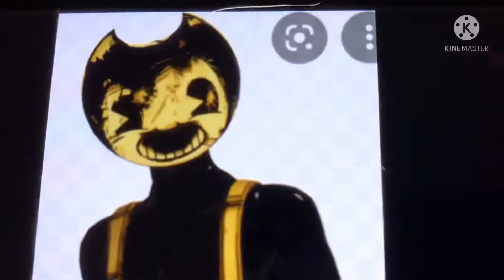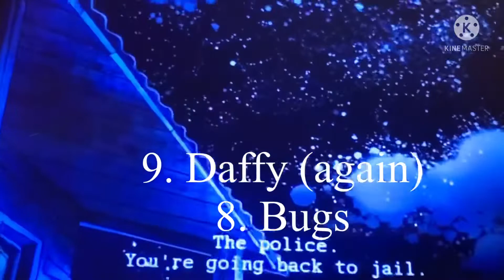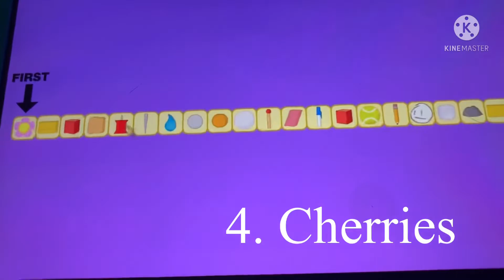I was bored so I did this